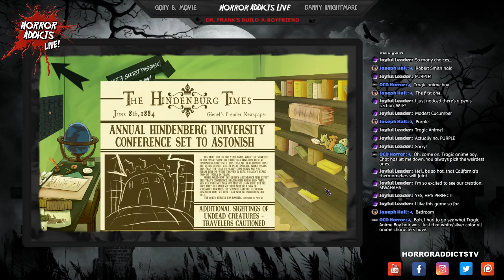DR. FRANK'S BUILD-A-BOYFRIEND - Complete Playthrough 💀 Horror Addicts LIVE! Let's Play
We're playing Dr. Frank's Build-A-Boyfriend live! Come join us for shenanigans in the chat!

💀 MERCH 💀
Official Horror Addicts shirts available!